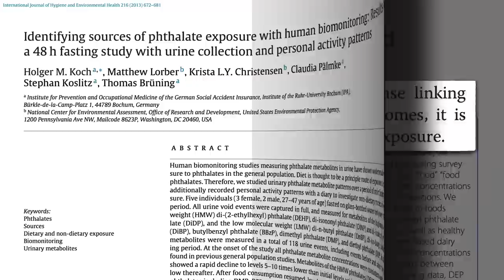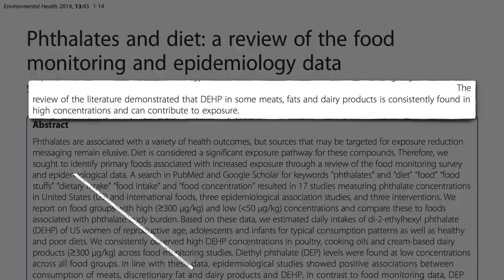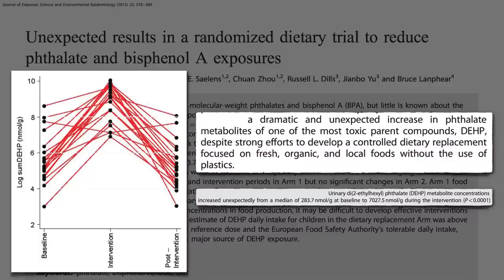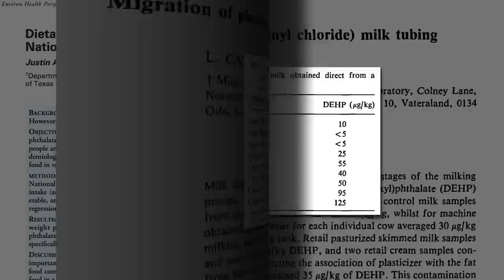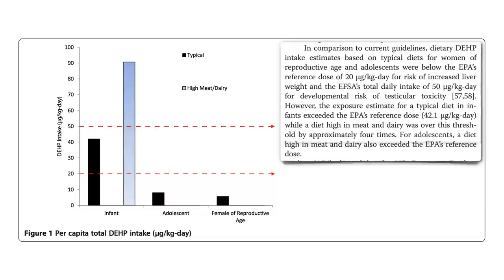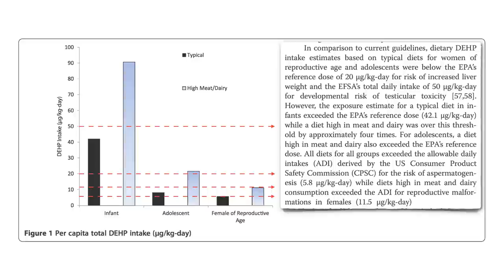What Diet Best Lowers Phthalate Exposure?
The highest levels of phthalates, hormone-disrupting plastics chemical pollutants, are found in meats, fats, and dairy.

Previous videos on dietary sources of phthalates include Chicken Consumption and the Feminization of Male Genitalia and Lowering Dietary Antibiotic Intake Diet isn’t the only way one can be exposed internally, though. See: Avoiding Adult Exposure to Phthalates for the risk in children and adult toys.

Have a question for Dr. Greger about this video? and he'll try to answer it!

Image Credit: Serdar Basak via 123rf.